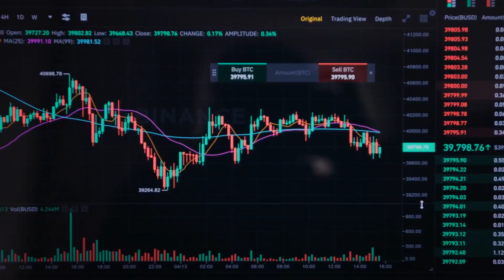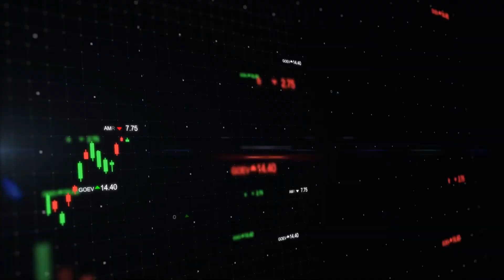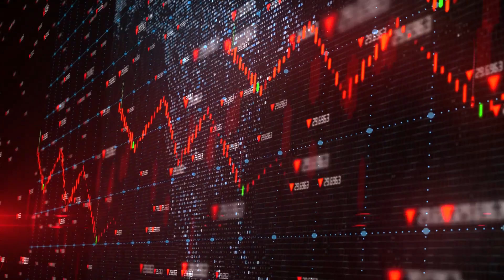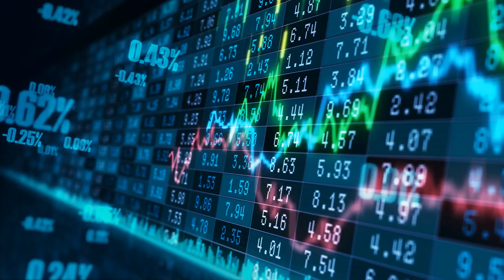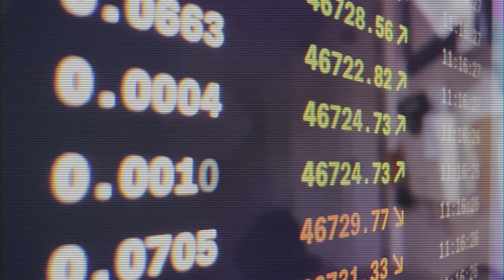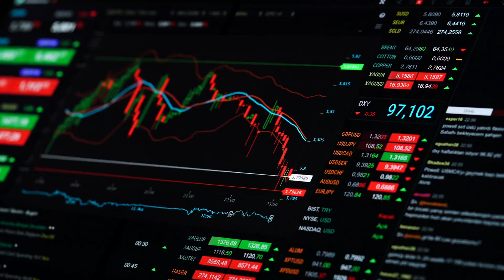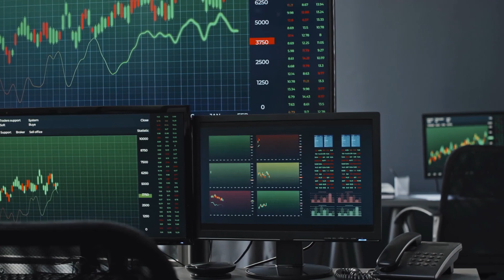Could Coinbase Be The New King Of Crypto?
Hello Guys, In this video, I will show you if Coinbase is going to be the new king of Crypto.

If you are in investing in crypto, this will be the perfect video for you! Keep watching!

                      🚨 Check out the videos below Related to this Video 🚨

CRUISE SHIP Harmony Of The Seas I Inside The Biggest Cruise Ship In The World I Tech Tech ➜